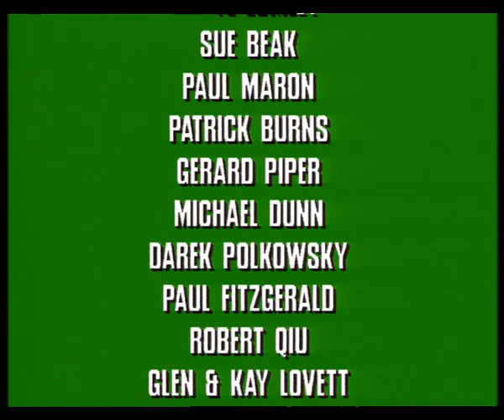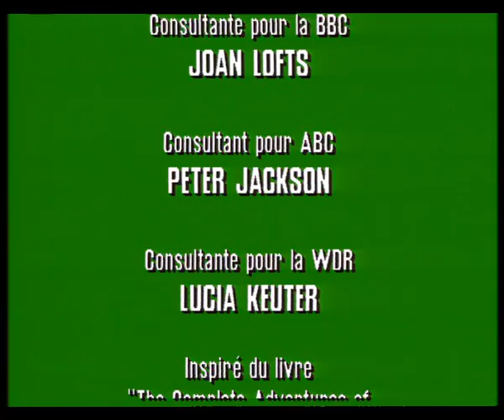Blinky Bill - Épisode 12 - Elémentaire, Docteur Splodge!